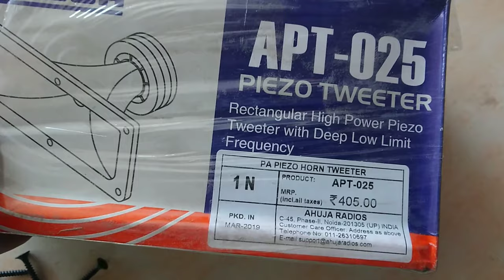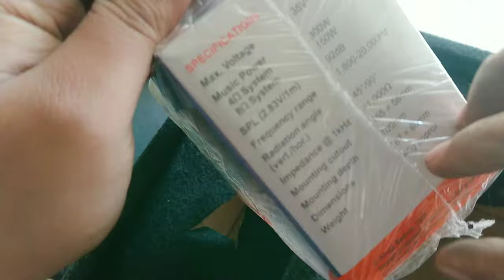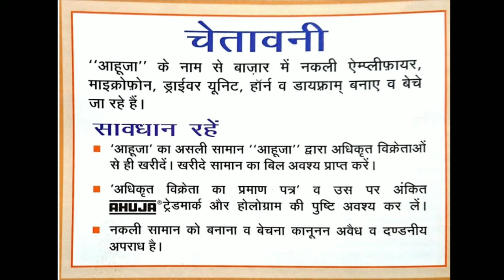HOW TO ASSEMBLE A BOX WITH AHUJA SPEAKER AND TWEETER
IN THI VIDEO I HAVE SHOWN YOU HOW TO ASSEMBLE A  BOX WITH AHUJA SPEAKER AND TWEETER

AS12-X100
100 WATTS
Professional PA Speaker

Sturdy pressed metal frame in elegant brown colour.
Kapton former voice coil for withstanding high temperature.
Suitable for use in compact 2-way sealed as well as bass reflex enclosures.
Excellent low frequency response makes it ideal for Dandiya-Ras, DJs & General PA applications.

Rectangular high power piezo tweeter with deep low limit frequency

HITUNE BASS Professional PA Speaker SK-12FRX/FRZ, 100 WATTS